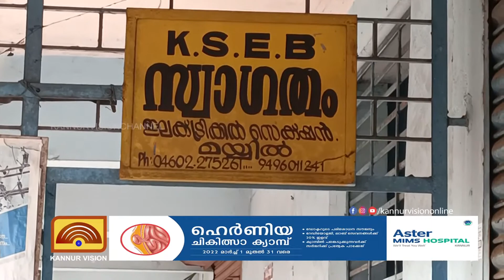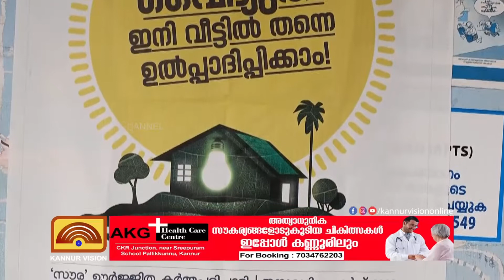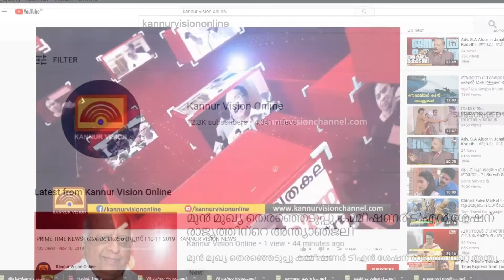കെ എസ് ഇ ബി പുരപ്പുറ സൗരോർജ്ജ പദ്ധതി ലക്ഷ്യത്തിലേക്ക്. കണ്ണൂരിലും മുന്നേറ്റം.